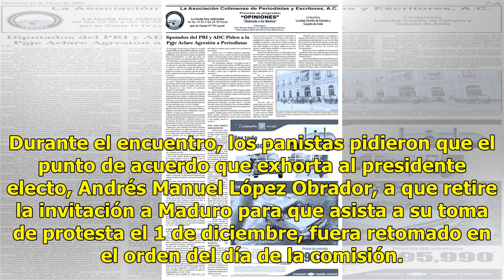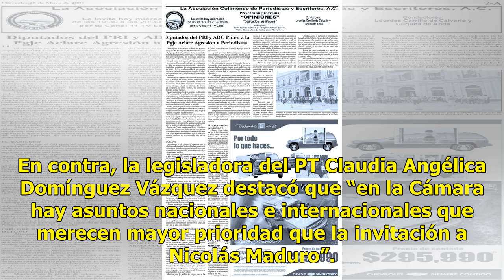El PAN toma otra vez la tribuna por Maduro - El Diario de Yucatán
Petistas rechazan discutir la visita del venezolano CIUDAD DE MÉXICO (El Universal).— El encontronazo entre las bancadas que conforman la alianza Juntos Haremos Historia (Morena-PT-PES) y el PAN en la Cámara de Diputados por la visita del presidente de Venezuela, Nicolás Maduro, a México revivió aye...